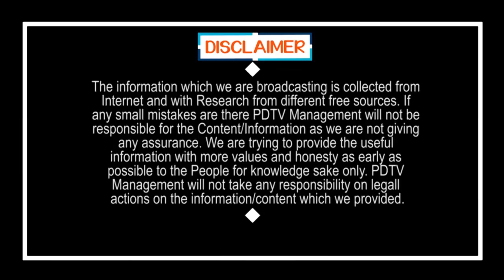India Now Enter to 3rd Stage | 3వ దశలోకి ఎంట్రీ.. మోగిన డేంజర్ బెల్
3వ దశలోకి ఎంట్రీ.. మోగిన డేంజర్ బెల్ | India Now Enter to 3rd Stage | PDTV News